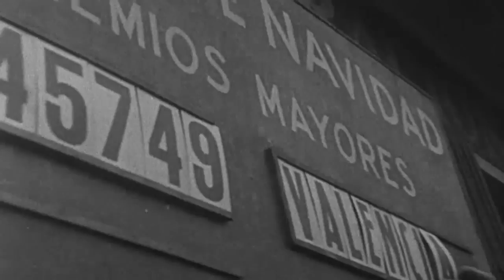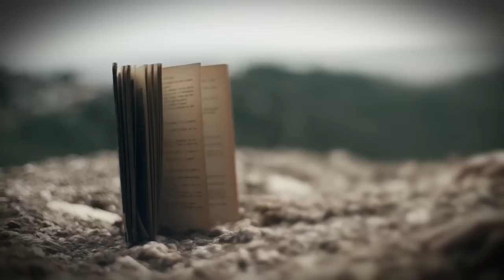Día Cero: Vicente del Bosque (Parte 1/4)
La primera fecha elegida es el 23 de diciembre de 1950. Ese día, Valencia celebraba el Gordo de la Lotería de Navidad, las familias ultimaban los preparativos para las fiestas, y en España nacieron 1.122 bebés. 'Día Cero' se fija en tres.

En Badajoz nacía Antonio Andrino, un niño que crecería enamorado de la naturaleza y la geología. Su pasión acabaría siendo su profesión, su idealismo le haría pasar una época en la cárcel y su vida familiar se vería también afectada por sus sueños y su pasión por el medio ambiente.

En Ceuta venía al mundo Pepe Compaz, un chaval que soñaba con ser músico y viajar por el mundo, pero al que las circunstancias le obligarían a quedarse en su ciudad. Pero la vida, al final, le regalará la oportunidad de ver cómo sus sueños se ven cumplidos en la figura de su hija.

Y Salamanca vería nacer a un niño que destacaría con el balón en los pies, que llegaría a ser futbolista profesional y que acabaría consiguiendo para nuestro país su mayor éxito deportivo. Ese bebé se llamaba Vicente Del Bosque.

Tres historias y tres personas coetáneas que asistieron al nacimiento de la televisión, vivieron tiempos convulsos de represión y libertad y que, de diferente manera, vieron cómo su vida se vio afectada por hechos históricos concretos, como el atentado en 1973 contra el Presidente del Gobierno Carrero Blanco.